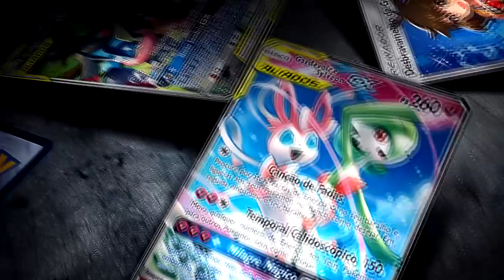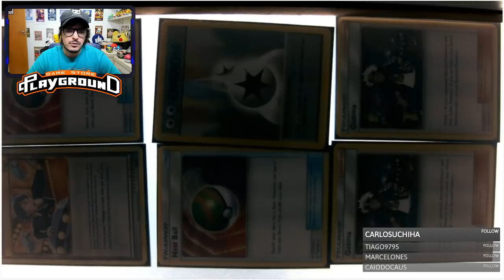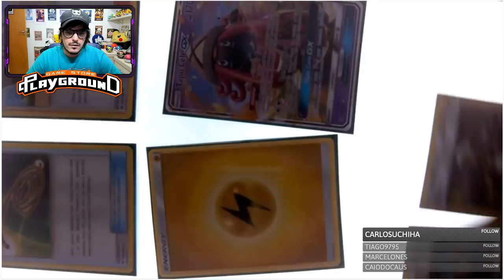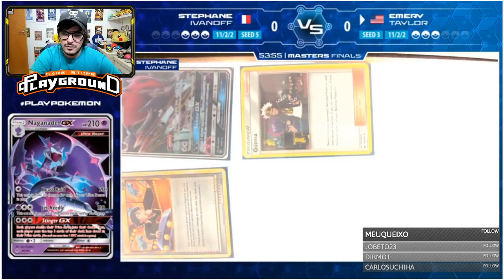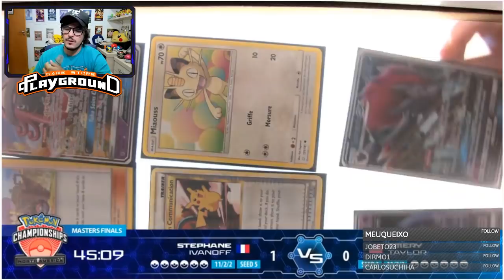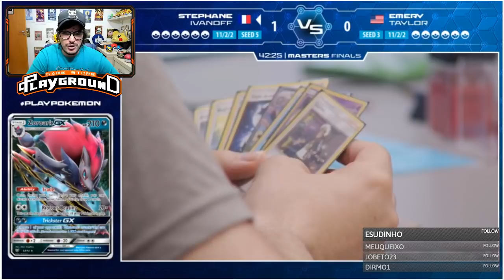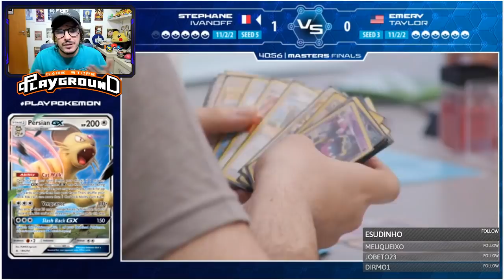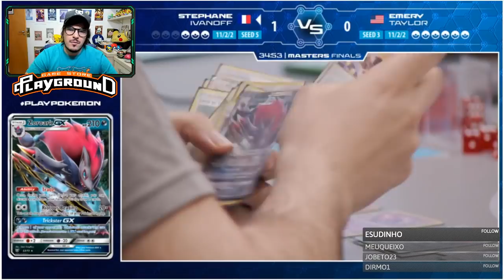✪ Pokémon TCG - FINAL MA Zoroark Dewgong Techs x Pikachu Zekrom (STREAM NAIC 2019)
Stream comentada do North America International 2019
FINAL Master - Stephane Ivanoff (Zoroark GX Techs) x Emery Taylor (Pikachu Zekrom GX)